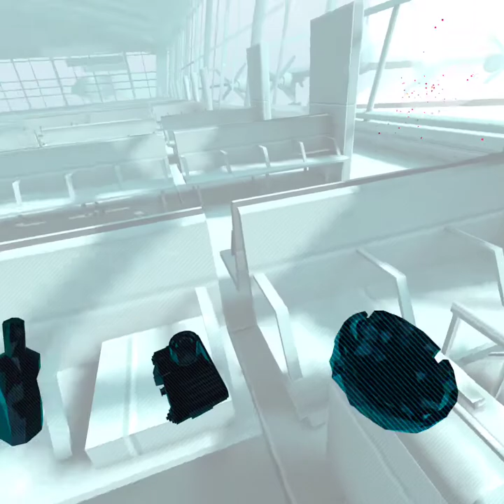beat saber with DJ new77